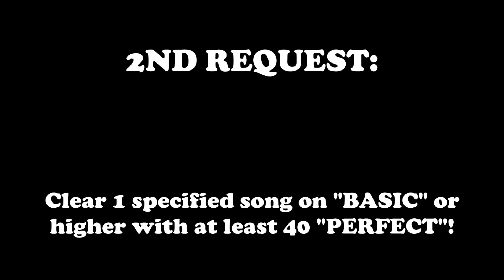DDR Hottest Party 3 - Imagined Mii Story (Normal) [Show's Premiere]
CHAPTER 3: HOSTILITY OF THE NEWCOMERS
LEVEL 2: SHOW'S PREMIERE
Stage: ËVOLUTION
1st Request: Clear 2 of your choice on Basic or higher with at least 30 "PERFECT"
Song: Free Play
Unlock: New Mii body (Mii BODY D-E)

2nd Request: Clear 1 specified song on Basic or higher with at least 40 "PERFECT"
Song: Freeze
Unlock: Freeze

Dance Battle: Beat the dancer on Basic or higher with at least 50 "PERFECT"
Song: Brilliant 2U
Rival: Saburo (Root's HP3 Outfit 2)
Unlock: - Brilliant 2U
- Night Storm
- ËVOLUTION
- Saburo as selectable character for Story Mode

STORY BRIEFING
After defeating Fumiko and got her rejoined to the MHP gang, Matt explains everything to her what happened in midnight about the book stolen from him. Fumiko hears about it with a shocked expression and decides to help him and the gang find the responsible for the stolen book. The leaves the DDR Dance stage and head to a new dance stage called "ËVOLUTION" where they say that the final member of the original MHP cast is found here. But figure out who it is, the gang must complete 2 free play songs on BASIC or higher with at least 30 "PERFECT" scores. After the request, another one is given, but now it has to be 40 "PERFECT" scores in the new song "Freeze", and then the dance battle request is finally given and the final member of the MHP cast they kept saying, result to be Saburo. After the expressions of amaze of seeing him back (aside from Matt who is still upset for his stolen gimmick book) the MHP members must defeat him to get him rejoin the gang and the new MHP cast will be 100% complete. But before doing so they must obviously defeat Saburo with NAOKI's returning song from the Japanese version of Hottest Party 2, Brilliant 2U. Will the HP members defeat Root to make the gang complete again and make them back in action?